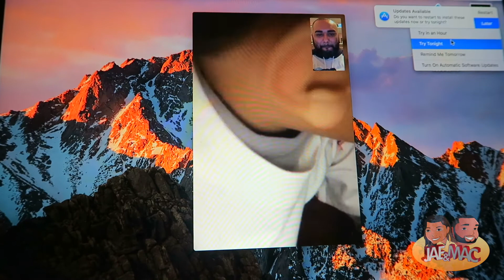18 MONTH OLD EATING HABITS | JAEANDMAC VLOG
SHOT WITH CANON 70D, CANON G7X POWER SHOT, IPHONE 7 PLUS, DJI PHANTOM 4 DRONE, GOPRO 3